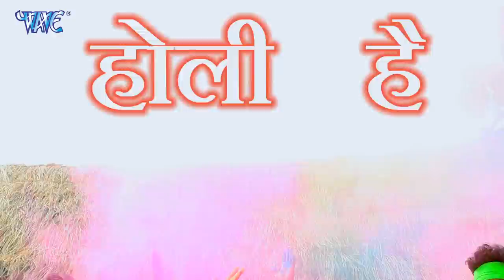Bawander D k Gupta (2021) का सुपरहिट होली गीत - मोहे रंग दे लाल गुलाल - Superhit Holi Geet 2021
Album :- Mohe Rang De Lal Gulal
Song :- Mohe Rang De Lal Gulal
Singer :- Bawander D k Gupta
Lyrics :- Ambuj Yadav
VG - 23656